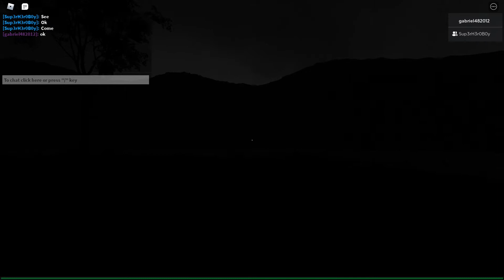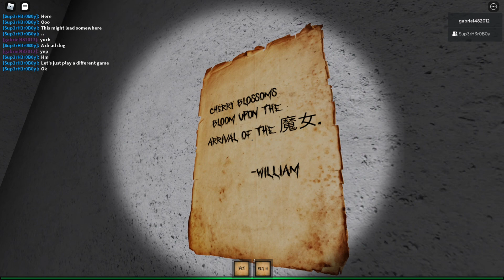mimic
oh thats scary